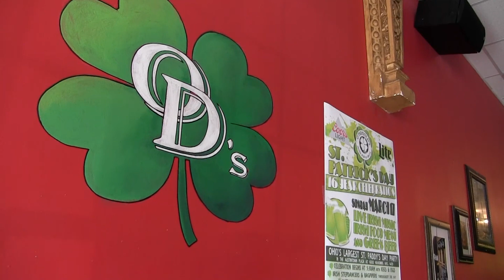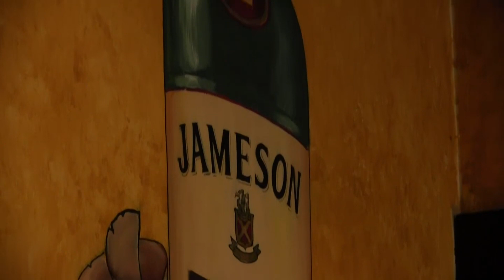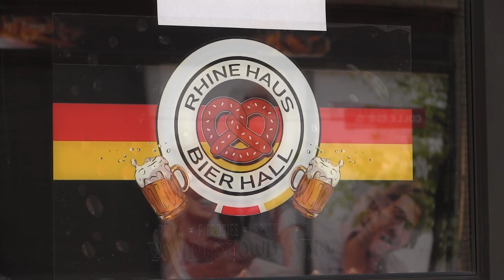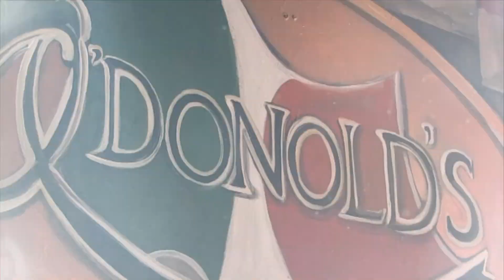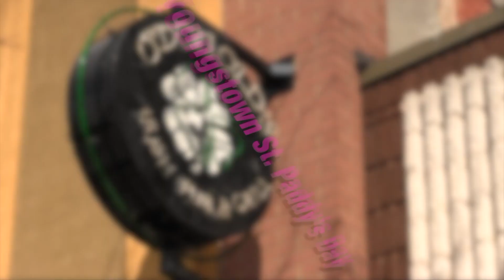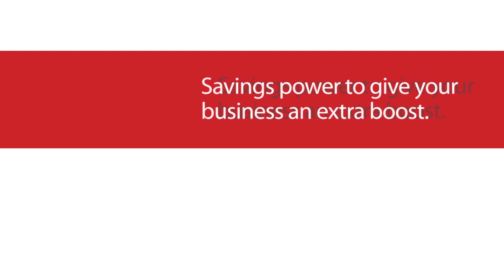Celebrate St. Patrick’s Day Here | After Hours Report 57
In this After Hours report, Christian Rinehart talks about St. Patrick’s Day events that will take place all weekend at his restaurants in downtown Youngstown, Boardman and Austintown.